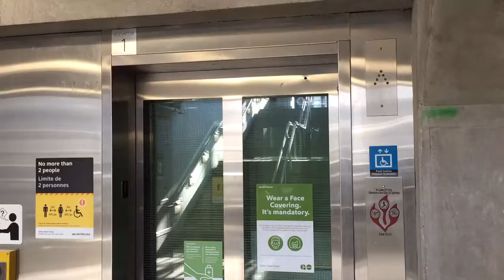Kone Traction Elevator At Appleby GO Station In Burlington ON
This is a Nice But Basic Train Station Elevator. However It Runs Very Well! . This Elevator Takes You From The Tunnel Up To The Kiss & Ride And The North Parking Lot. I didn’t Talk In This Video Because I Was Wearing a Mask And i Did Sanitize My Hands After The Making Of This Video.

Techincal Specs
Manufacture Kone
Type Traction